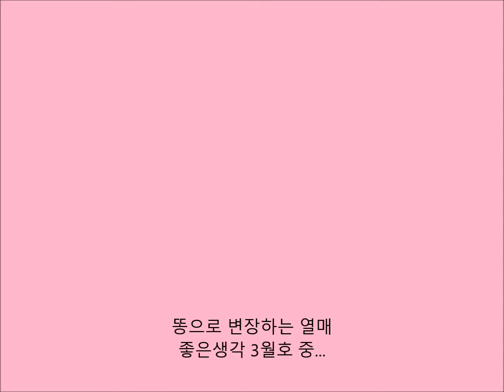똥으로 변장하는 열매 (좋은생각 3월호)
'로도코마 카펜시스'나 '케이프 레스티오' 열매는 악취를 내뿜는다. 모양 역시 똥과 비슷한 크기의 둥근 견과류다. 동물 대변으로 착각한 쇠똥구리들이 열매를 멀리 운반해 갈 정도다.